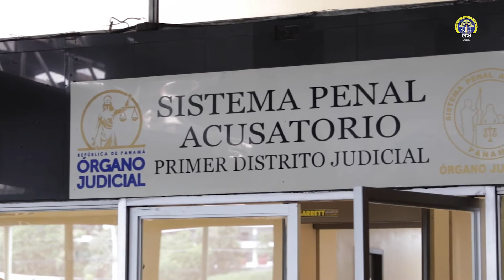Acciones del Ministerio Público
📹Esta semana, el Ministerio Público logró la detención provisional de personas aprehendidas por homicidio y tentativa a través del sicariato y una mujer por estafa bajo el 'Plan Todo Incluido'. También fueron aprehendidas  personas vinculadas al hurto en el BNP.

Mira nuestro resumen semanal.